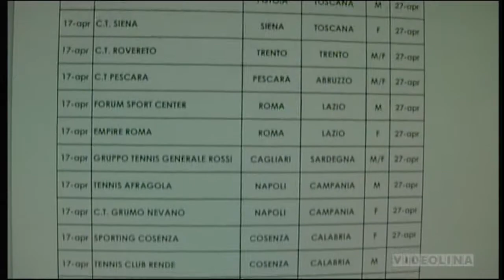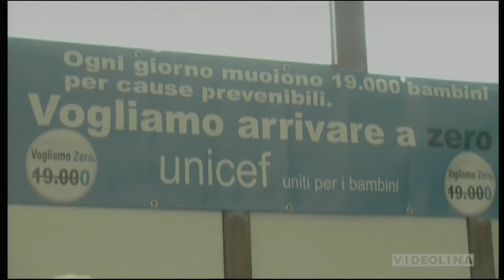TENNIS PASQUARIELLO 2014 PRESENTAZIONE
Presentazione delle 18-esima edizione del torneo "Memorial Pasquariello", 14-27 aprile circolo militare G. Rossi Cagliari. Per l'edizione 2014 la manifestazione, tradizionalmente riservata ai quarta categoria, diventa "open" aperto così a tutte le categorie, ai giocatori stranieri ed avrà anche un tabellone femminile. La manifestazione fa parte di un ristretto gruppo di quattordici tornei contemporanei, che si disputeranno in tutta Italia, che daranno la possibilità al vincitore di partecipare alla pre-qualificazioni degli internazionali d'Italia BNL 2014, il prestigioso Master 1000 combined della Capitale. Presenti alla conferenza stampa Franco Schinardi (presidente gruppo tennis G. Rossi), Gianfranco Fara (Presidente regionale CONI), Giuseppe Rossi (gruppo tennis G. Rossi), Raimondo Nateri (comitato FIT Sardegna), Antonella Mura (Direttore del torneo) Rossella Onnis (UNICEF Sardegna). Il servizio, a cura di Riccardo Di Siena, è andato in onda domenica 6 aprile nel programma Videolina Sport.